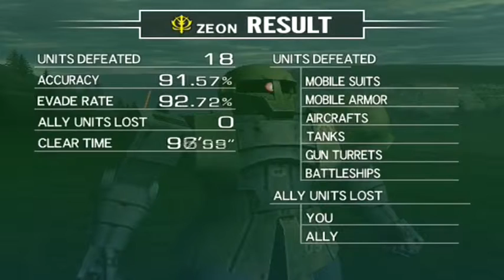Mobile Suit Gundam: Federation vs. Zeon - Walkthrough - Mission #2 - Zeon Campaign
Welcome back Newtypes! Will and Spencer play Mobile Suit Gundam: Federation vs. Zeon

This is a walkthrough of the Principality of Zeon campaign in Mobile Suit Gundam: Federation vs. Zeon (PS2).

► Newtypes! VOTE on Gundam games for us to play!